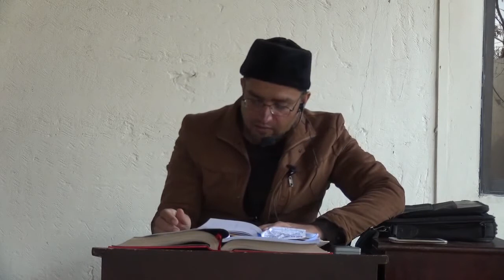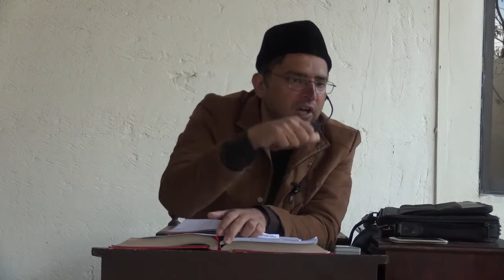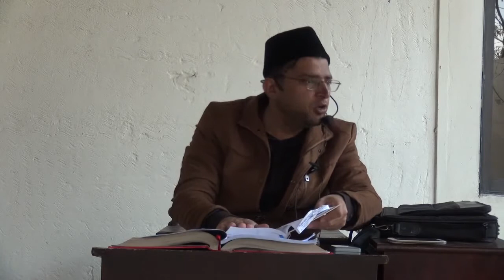Nazriyati Jang 05, juma 17-02-2017.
Nazriyati Jang 05, khutba-e-juma by brother Kashif Ali, dated 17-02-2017, @ Markaz Deen ul Khaalis, Faisalabad.